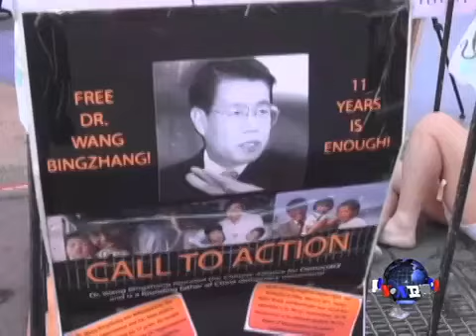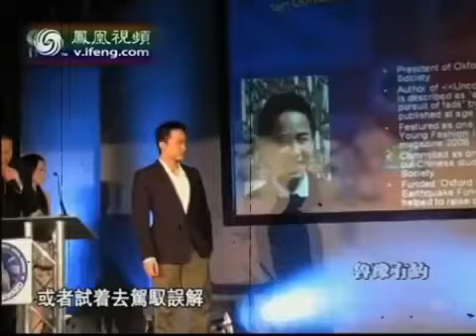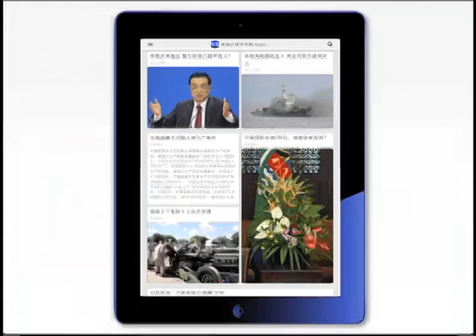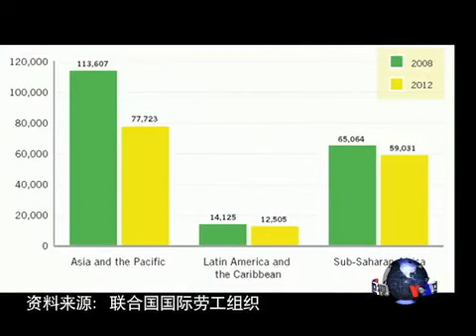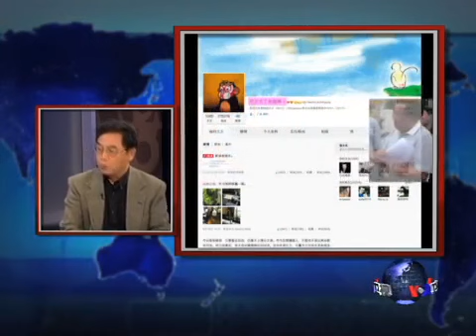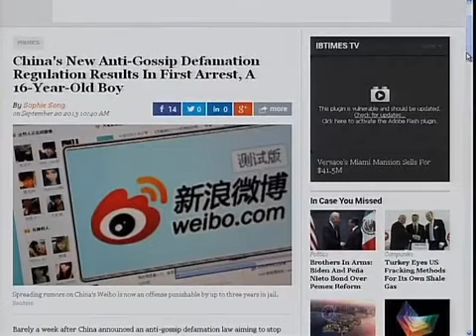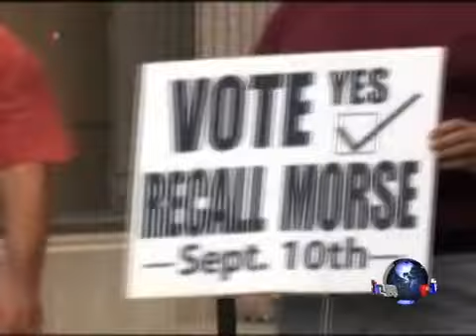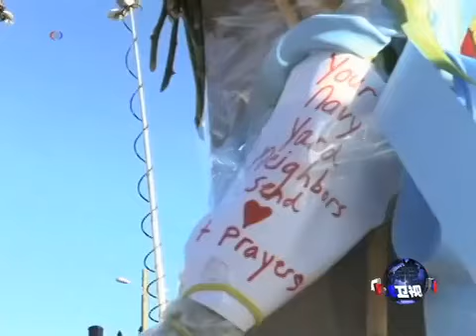VOA卫视(2013年9月24日 第一小时节目)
肯尼亚恐怖袭击事件进入尾声，政府军控制购物中心，解救所有人质;美国总统奥巴马将在联合国大会发表演说，伊朗叙利亚成焦点;挡不住智能手机的潮流，黑莓机公司面临被收购的命运 脸书: